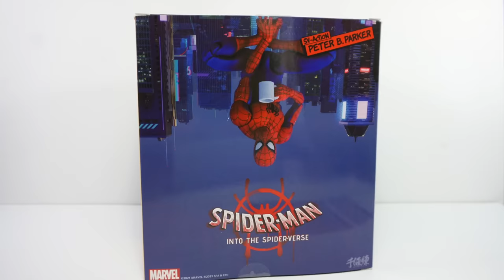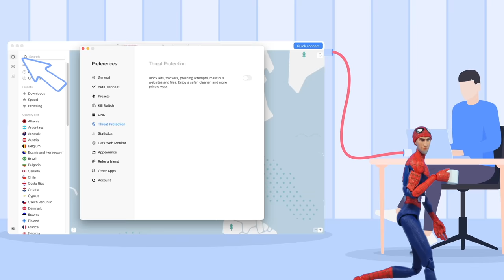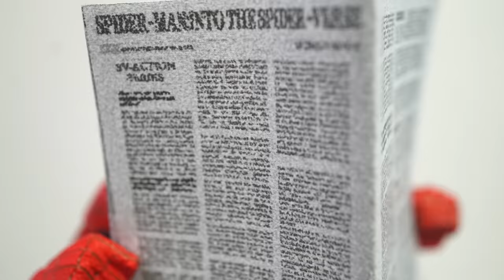Spider-Man ITSV Stop-Motion: Peter. B. Parker by Sentinel Review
Try it risk-free thanks to their money-back guarantee!

Figure: Spider-Man Peter. b. Parker S-V Action by Sentinel
Good day everyone! I took a break after the No Way Home marathon on my channel, so in the meantime I did this fun video with the new Sentinel figure! Had such a blast and it's such a crackpot of different ideas and elements in one video so it's not even a review anymore, it's a whole ass experience.

What's next?
-Spider-Man vs Green Goblin: A Peter Parker Tale
-Spider-Man No Way Home in Stop-Motion (Comparison)
-Spider-Man No Way Home: Final Battle